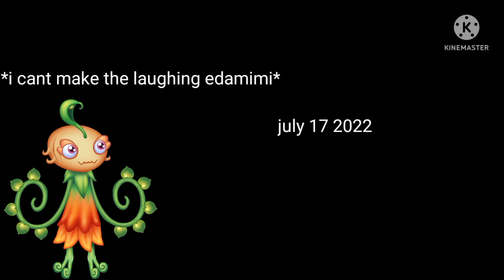Contagious Christmas But It's MSM Part 1